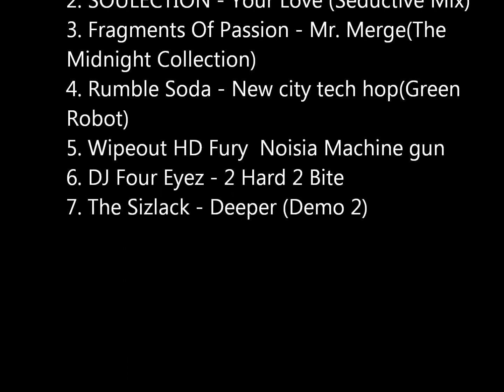Bboy beats and Music 4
Support these artist!. Respect(Note that most of these artist have a "SoundCloud"account, the names are below. Cheçk the website and artist, there are a LOT of underground beats on there. (Where I find most of mine).

1. Sir Mittens aka (REDSIGNYOURMINDMUZIK
- Give Me The Candy (Second Part)
2. SOULECTION - Your Love (Seductive Mix)
3. Fragments Of Passion - Mr. Merge(The
Midnight Collection)
4. Rumble Soda - New city tech hop(Green
Robot)
5. Wipeout HD Fury  Noisia Machine gun
6. DJ Four Eyez - 2 Hard 2 Bite
7. The Sizlack - Deeper (Demo 2)ct to them and their time and effort into these.